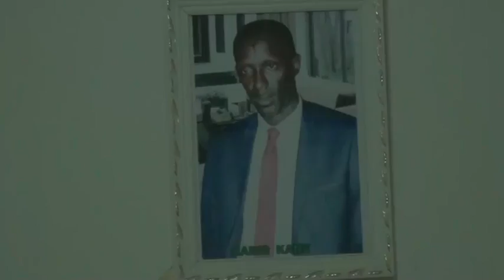Habib Kane Le 14 Fev 2018 1